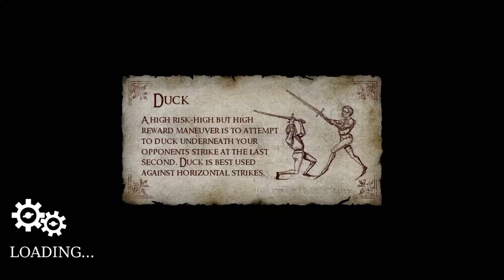The Road To Becoming A Passable Player In Chivalry ep10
Mason takes on the role of a Worrier of the mason order, Bad ass and Hammer baby, Trying to stop the blue people from taking over earth. , Chivalry will test mason's path to vengeance and justice will test his skills in stealth, combat to their limits. Also a new thing may be born ;D